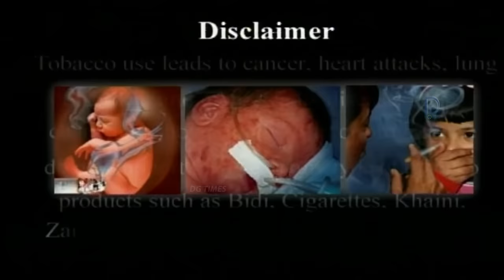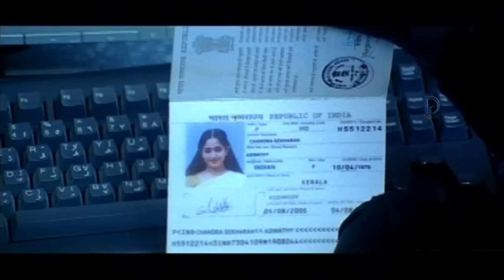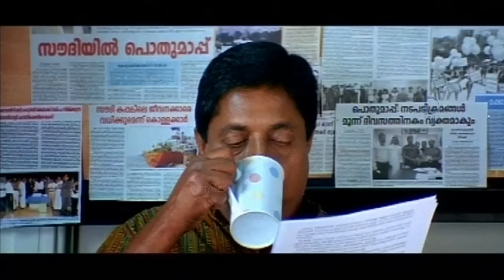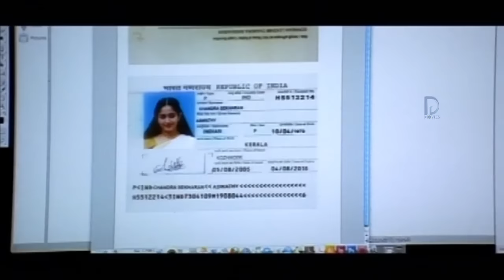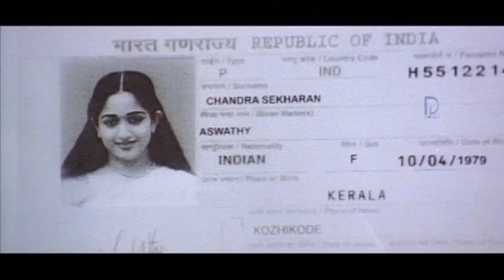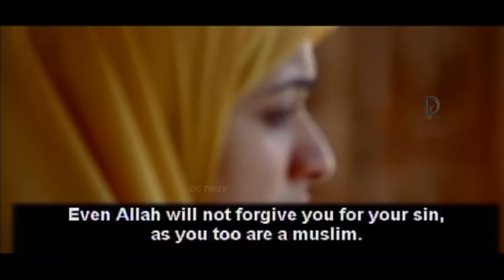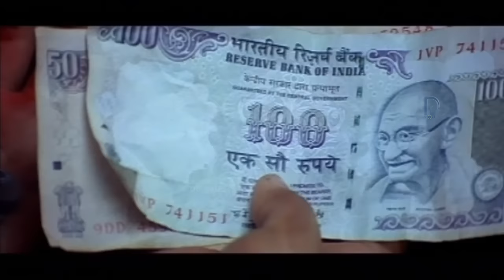palaivana roja New tamil full movie | Kavya Madhavan Sreenivasan | Full movie HD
Watch  : palaivana roja tamil full movie | Kavya Madhavan Sreenivasan movie
directed by : Kamal
produced by : P. V. Pradeep
Productionsby :  Manoj Pillai
edited by : K. Rajagopal
composed by :  Bennet Veetraag
music is by : M. Jayachandran